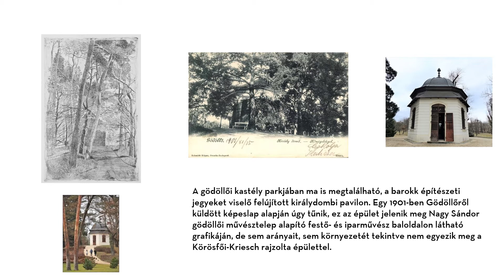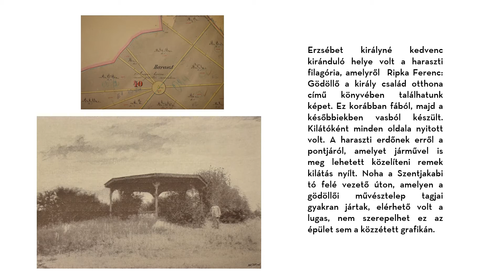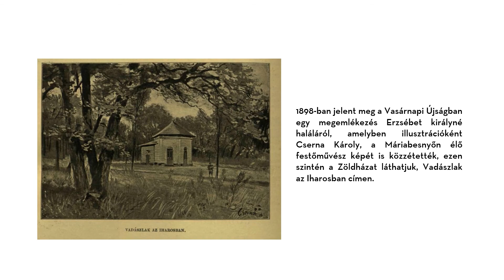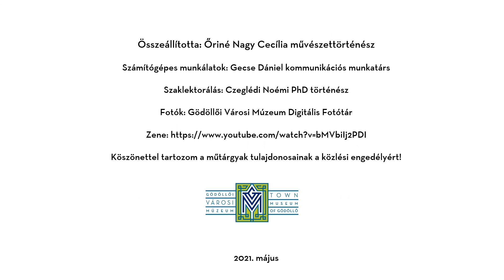Pavilon? Filagória? És a Zöldház? A művészettörténész kérdez, a helytörténész válaszol.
Érdekességek gödöllői épületekről.

A Gödöllői Városi Múzeum előadásában.